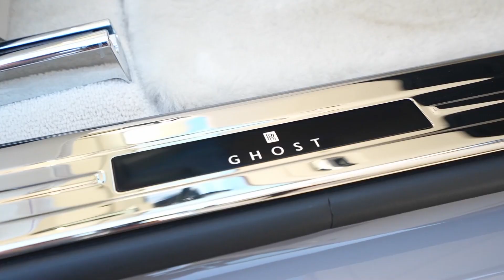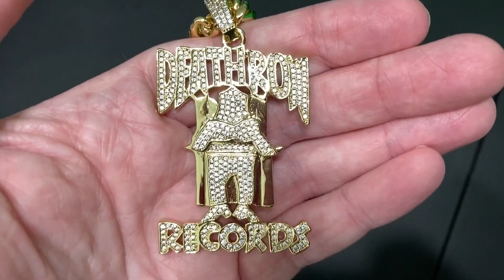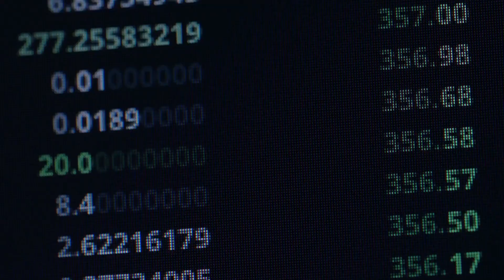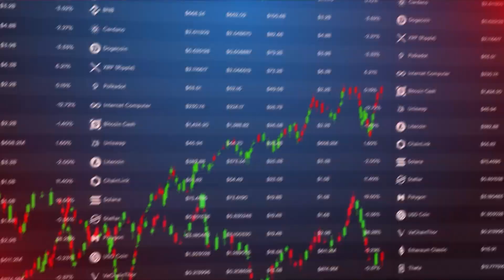8 Insanely Expensive Things Owned By Snoop Dogg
Popular American rapper and our royal 'highness', Snoop Dogg has been in the game for a long time; even before some of you were born. So we know the rapper has some tricks up his sleeve and some cash in his bank account. After all these years of dropping bars and making rhymes, his account balance must be in sync. All those zeros, the perfect harmony. So you might wonder what the man spends his cash on. In this video, we're going to check out 8 insanely expensive things owned by Snoop Dogg.